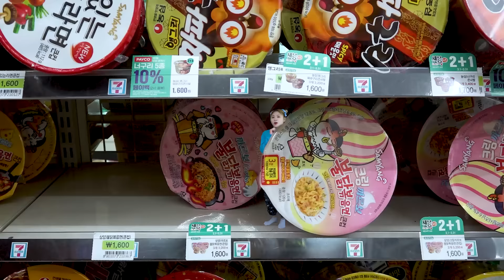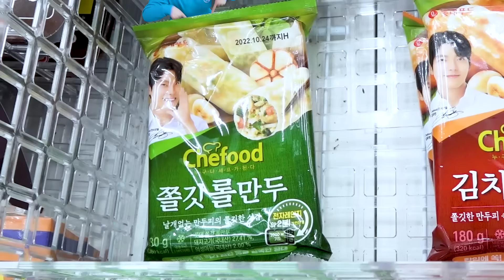Mukbang 하이유의 까르보 불닭볶음면 도시락 편의점 먹방 CHEESY CARBO FIRE NOODLES Korea Convenience Store EATING | HIU 하이유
작아진 하이유가 헤이유의 음식들을 뺏어먹어요!
하이유의 까르보 불닭볶음면, 도시락, 편의점 치킨, 킬바사 소세지, 삼각김밥, 딸기 샌드위치, 롤만두, 초코비, 콜라 먹방~!

The smaller HIU steals HeyU's food!
HIU's Carbo Buldak Fried Noodles, Lunch Box, Convenience Store Chicken, Kilbassa Sausage, Samgak Gimbap, Strawberry Sandwich, Roll Mandu, Chocobi, Cola Mukbang~!